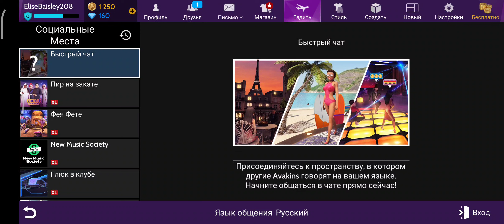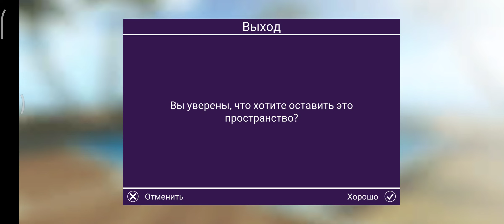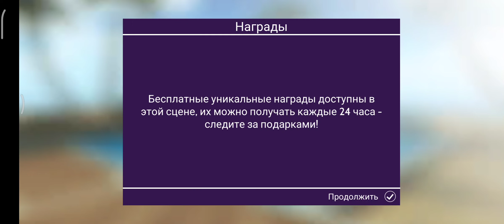Новое видео на канале alikpuzin777: Avakin Life Метавселенная 3D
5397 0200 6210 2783 Channel development assistance Card Number 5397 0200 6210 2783

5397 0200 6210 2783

Симулятор жизни
Симулятор развлечений
Топовая игра
Игра топ
Годная игра
Интересная игра
USA Russia Canada Ukraine Mexico Brazil Portugal Spain Greenland Argentina Peru Venezuela Colombia Chile Uruguay Bolivia Bahamas Paraguay Ecuador Dominican Republic Guatemala Nicaragua Cuba Jamaica Haiti Honduras Morocco Mauritania Algeria Mali Niger Nigeria Libya Egypt Chad Sudan Ethiopia Somalia Kenya Gabon Congo Tanzania Angola Zambia Zimbabwe Namibia Mozambique Botswana South Africa Africa Madagascar Seychelles Uganda Saudi Arabia Yemen Oman Syria Jordan Iraq Iran Pakistan Afghanistan Kazakhstan Kyrgyzstan Tajikistan Turkmenistan Uzbekistan India Indonesia Vietnam Laos China Nongolia Sri Lanka Thailand Malaysia Philippines Papua New Guinea Myanmar Australia New Zealand UAE Singapore New Caledonia Cambodia South Sudan Malawi Zimbabwe Cameroon Eritrea Taiwan Japan Korea South Korea Nepal Malaysia Bangladesh Kuwait Uzbekistan Asia Bhutan Denmark Europe Iceland Ireland United Kingdom Norway Finland Estonia Latvia Lithuania Malta Belarus Belgium France Poland Germany Spain Portugal Romania Slovakia Slovenia Romania Italy Sweden Switzerland Bosnia and Herzegovina Bulgaria Croatia Cyprus Czech Republic Austria Andorra Angola Monaco Montenegro Vatican Greece San Marino Armenia Azerbaijan Georgia Moldova Turkey Netherlands Luxembourg Croatia Hungary Serbia Macedonia Albania Lebanon Guinea Bissau Guinea Ghana Togo Palestinian Territory Israel Panama Kosovo Benin Liechtenstein Ghana England Bolivia Botswana Bahrain Barbados Argentina Abkhazia Albania Algeria Bermuda Iceland Burundi Chile Colombia Congo Costa Rica Cuba Holland Wales Britain Denmark Macedonia Bulgaria Malta Montenegro San Marino Netherlands Liechtenstein Luxembourg Scotland The United Kingdom Saudi Arabia Bali Qatar Norway Sweden Australia Canada Great Britain Germany USA Norway